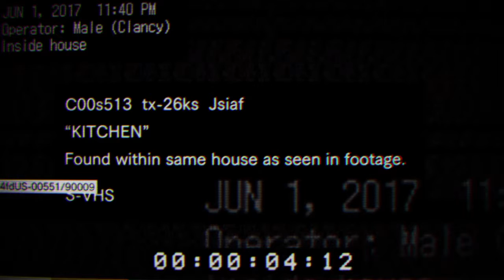Let's play Resident Evil 7 Demo[Freak-out!!!]Pt1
Hey everyone it's your boy Heemz. I'm a Youtuber and here we'll do let's plays/walkthroughs on many games.